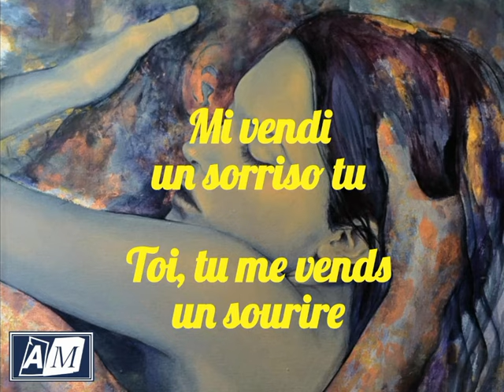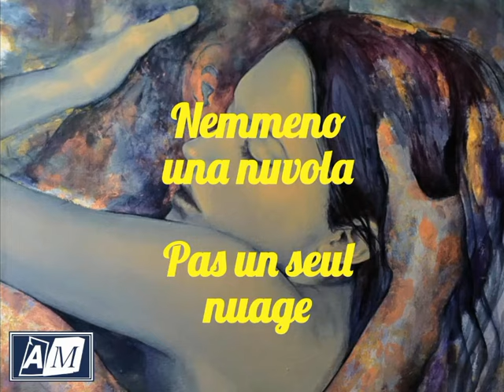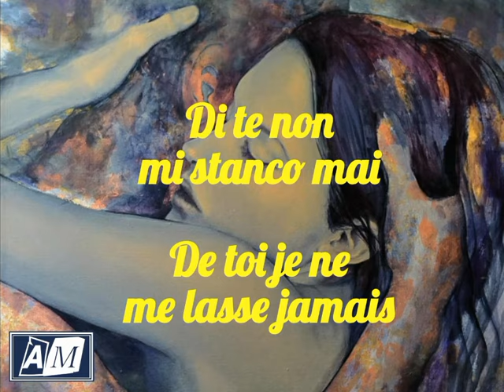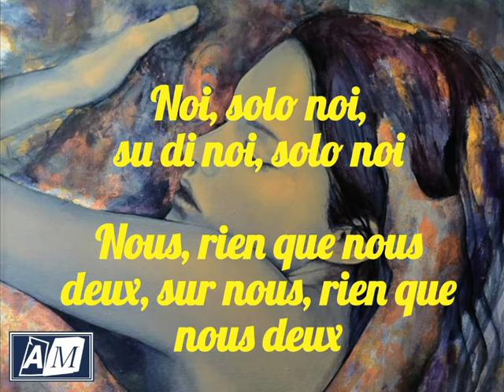Pupo - Su di noi ( Paroles et traduction )